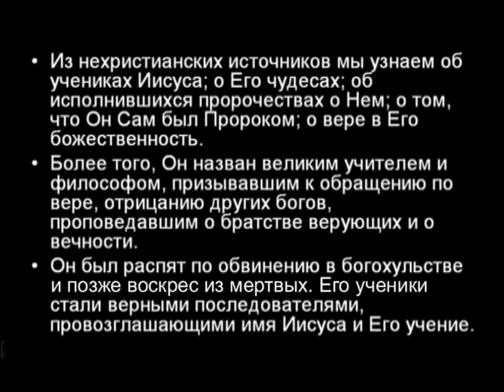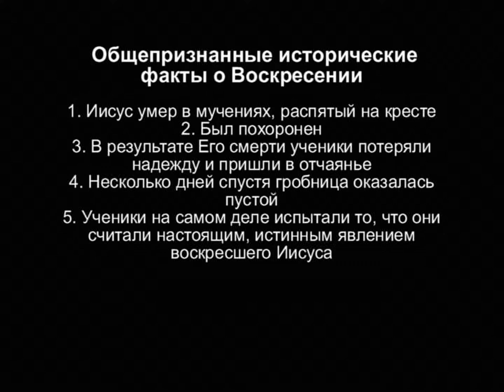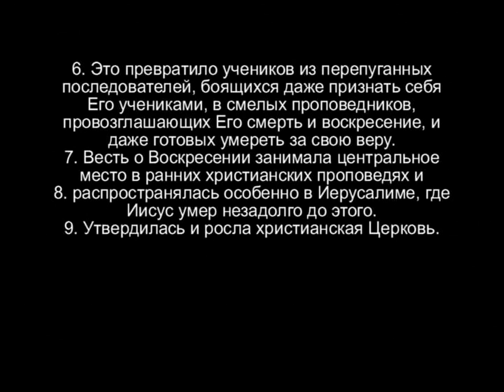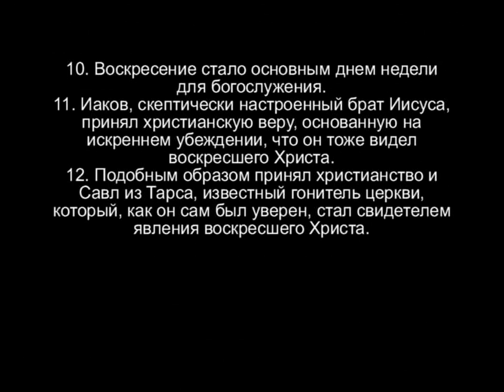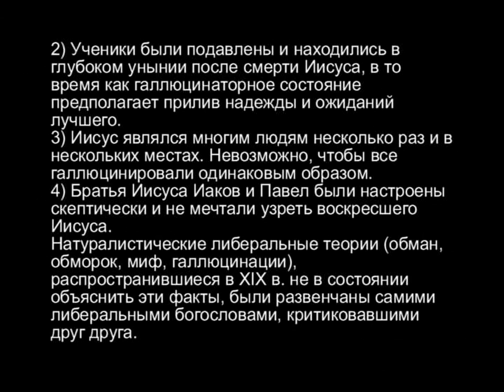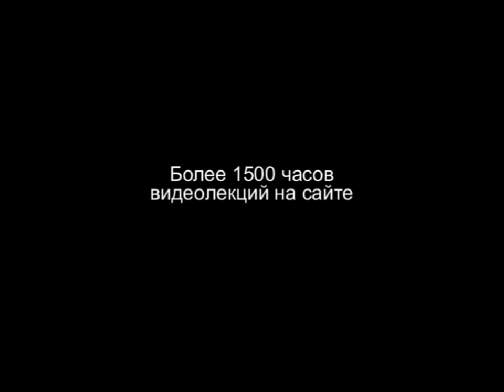TVS A204 53